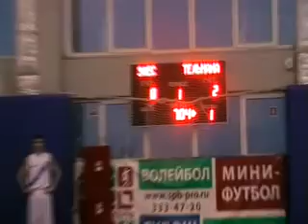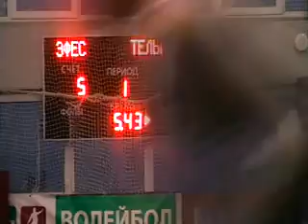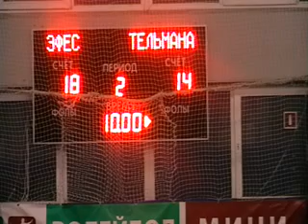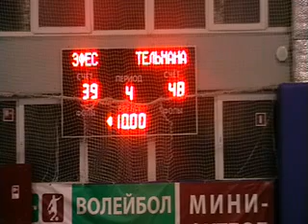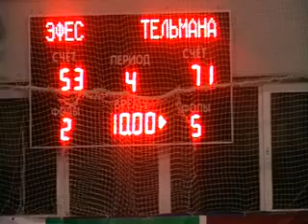Эфес — Тельмана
Первая Лига НБЛ
Матч 15-го тура